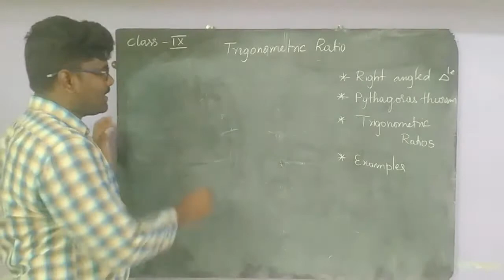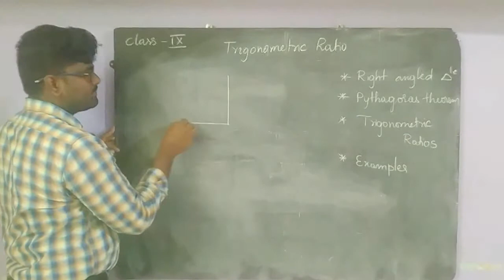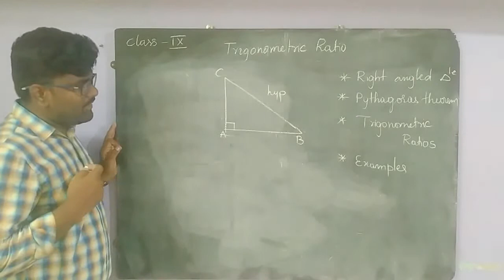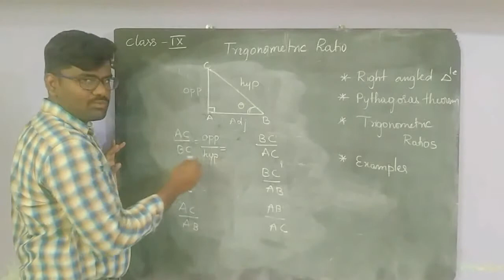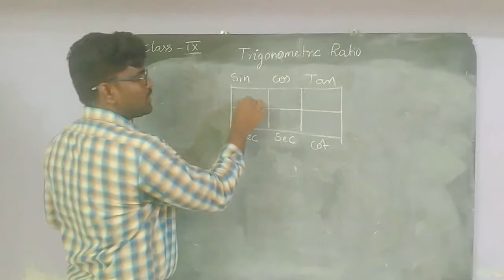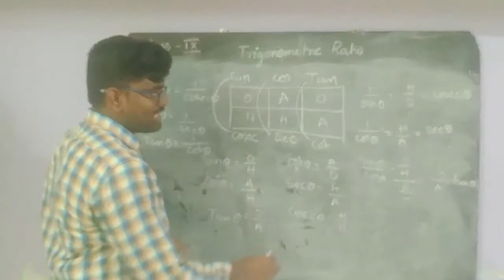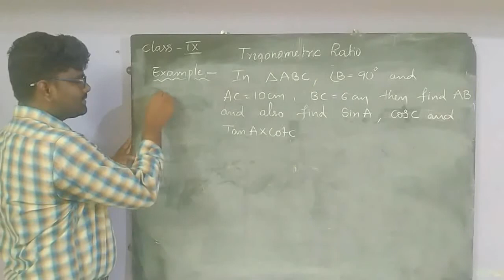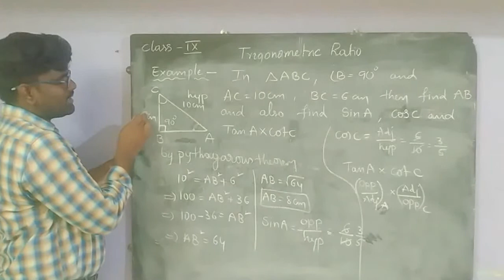TRIGONOMETRIC RATIOS | TRIGONOMETRY | RATIO | EDUCATION |FREE CLASSES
About trigonometric ratios